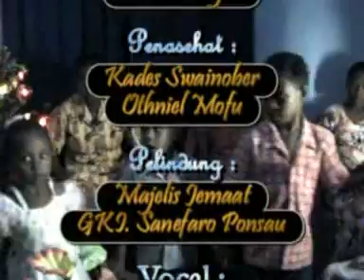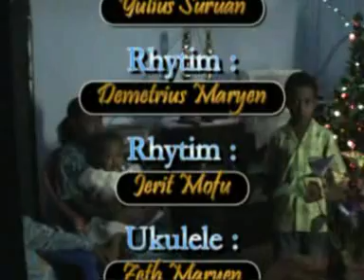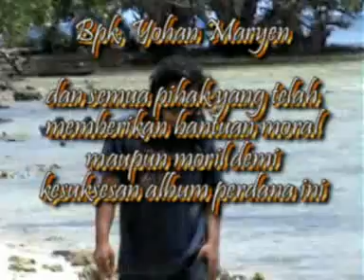KUMO MESER ISO.Lagu Natal Byak || Ponsau Group Swanober || Rekaman THN 2008, Perkasa studio Record🌴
Lagu Musik Akustik Daerah Biak - Papua
Ciptaan       : Niko Ap
GROUP        : Ponsau Group Sawinober.